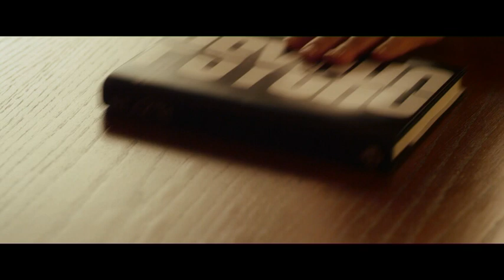HITCHCOCK | Trailer & Filmclips german deutsch [HD]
| "Hitchcock" (Trailer deutsch german) | Kinostart: 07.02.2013
DANKE! :)

Offizieller deutscher Kino-Trailer zu dem Film "Hitchcock".

Originaltitel: Hitchcock
Filmverleih: 20th Century Fox
Filmlänge: 98 Minuten
FSK-Altersfreigabe: ab 12 Jahren
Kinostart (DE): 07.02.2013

Schauspieler/Darsteller: Anthony Hopkins, Helen Mirren, Scarlett Johansson, Toni Collette, Danny Huston, Jessica Biel u.a.

Regisseur: Sacha Gervasi

"Hitchcock" ist eine Filmbiografie von Sacha Gervasi aus dem Jahr 2012. Das Drehbuch basiert auf die Biografie "Alfred Hitchcock and the Making of Psycho" von Stephen Rebello. Der Film spielt während der Entstehung des Filmes Psycho und legt einen entscheidenden Fokus der Geschichte auf die Beziehung von Alfred Hitchcock zu seiner Frau Alma Reville während dieser Zeit.

Alfred Hitchcock steckt in den Vorbereitungen seines Filmes Psycho mit Janet Leigh, Vera Miles und Anthony Perkins. Seine Ehefrau steht ihm in dieser Zeit zur Seite und unterstützt ihn bei dem Projekt. Während die Filmbranche dem Film jedoch skeptisch gegenübersteht, muss sich Hitchcock finanziellen Problemen entgegenstellen, denn die Produzenten verweigern eine Finanzierung, da sie glauben Hitchcock sei zu alt für so eine Produktion. Hitchcock ist jedoch dermaßen überzeugt von dem Drehbuch, dass er selbst für die Kosten der Produktion aufkommen möchte.